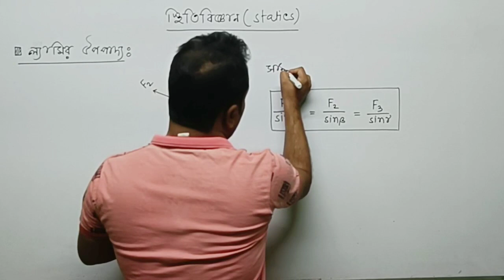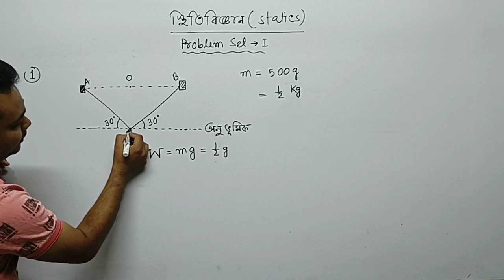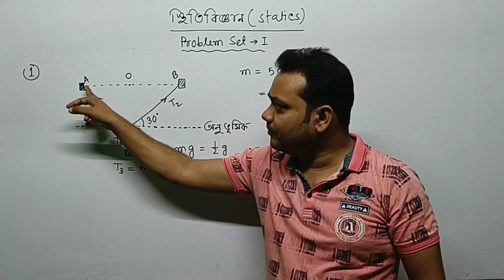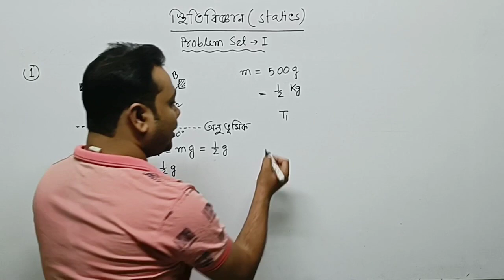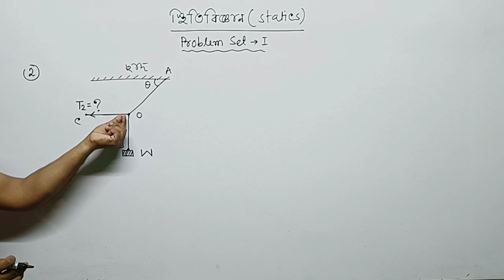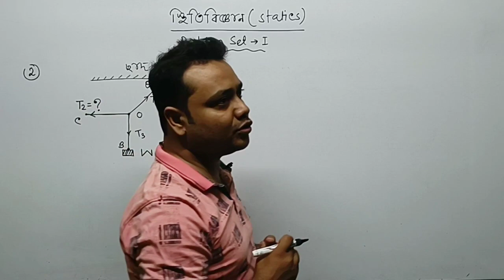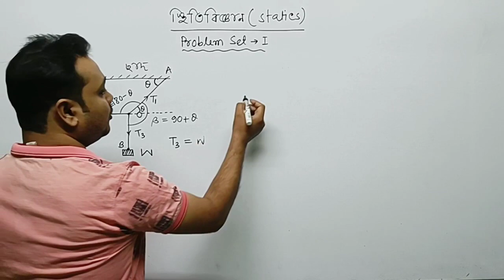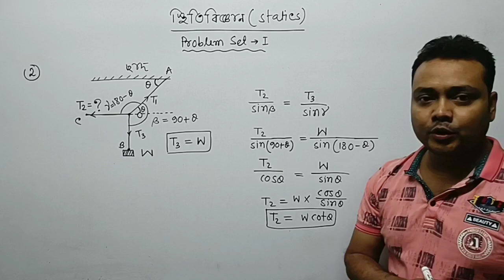স্থিতিবিজ্ঞান problem set 1 | Lami's theorem | ল্যামির উপপাদ্য | math 1 & 2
স্থিতিবিজ্ঞান problem set 1 | Lami's theorem | ল্যামির উপপাদ্য | math 1 & 2 | Statics problem set 1 solution | chhaya prakashani chapter Statics set 1